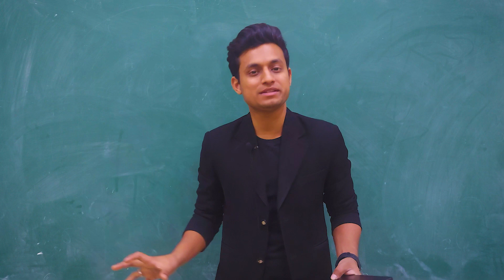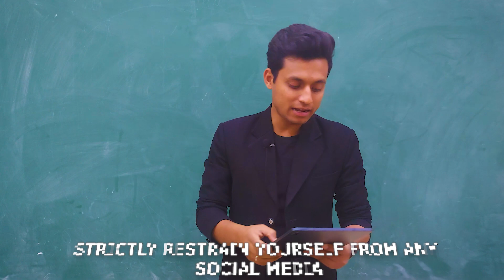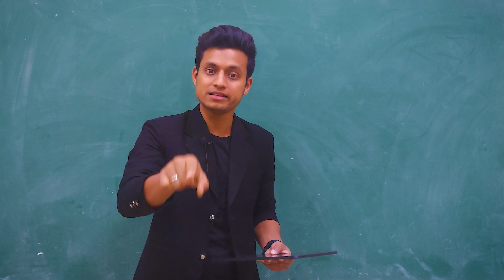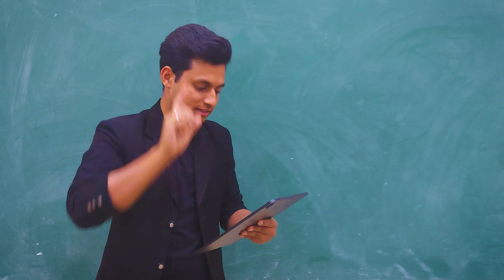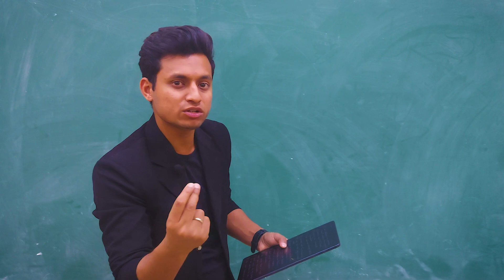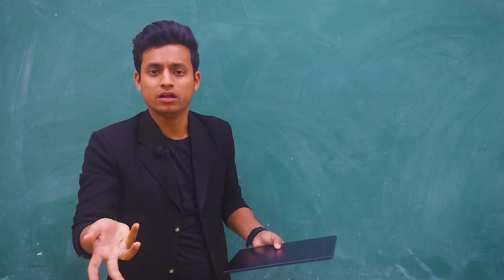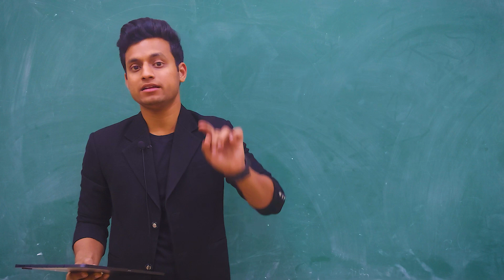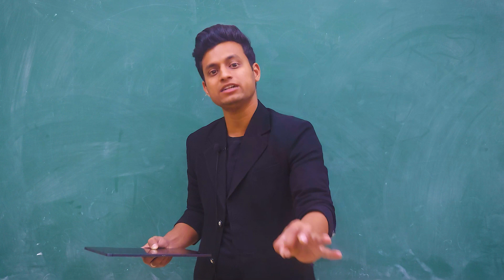🔴 Don't Do These Mistakes During and Before Your Board Examination - Do's and Don'ts - By Be Smarty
Hey Mere Pyare Bachho,
There are many things that you must avoid during and before your Board examinations otherwise you may not get good marks. In this video I have given you 20 most important tips so that you may be stress-free and attempt your examinations effectively. I am sure that these tips will be a lot fruitful to you. Wish you Good Luck for your examinations 👍

Regards,
Be Smarty